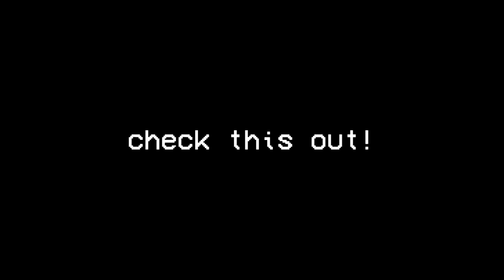TIZ - AWAY (prod. by Descent)